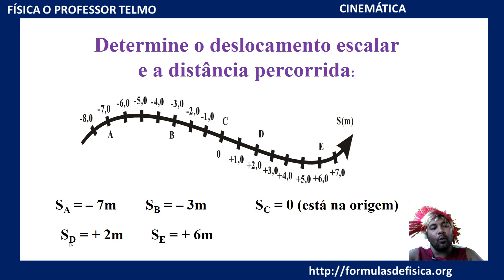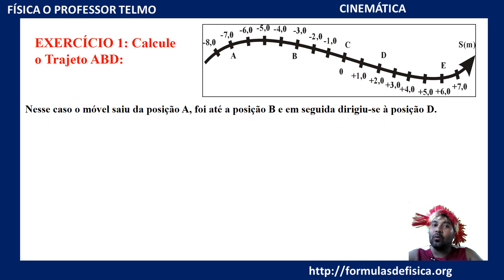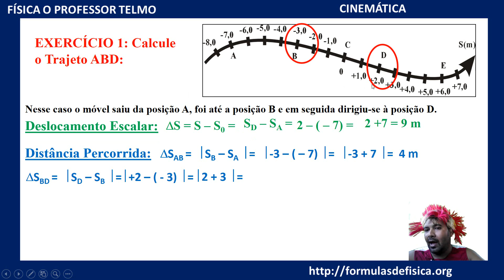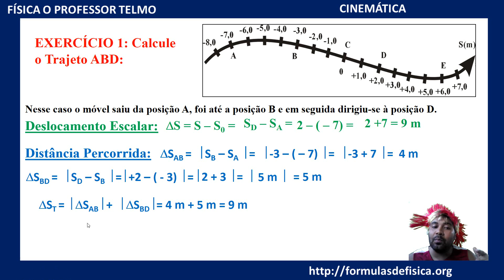🔴 EXERCÍCIOS RESOLVIDOS DE DESLOCAMENTO ESCALAR E DISTANCIA PERCORRIDA - AULA 01